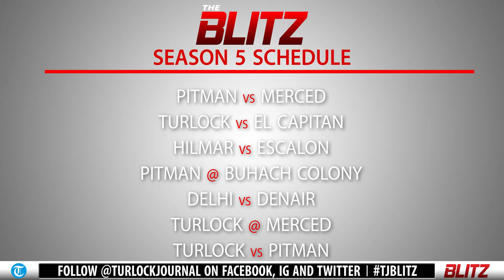The Blitz | Pitman vs Buhach Colony High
Pitman High fell short against Buhach Colony High for the Pride's first Central California Conference loss of the season.

Watch game clips and analysis as well as our "15 Second Rundown" right now!

Filmed and Edited: Frankie Tovar